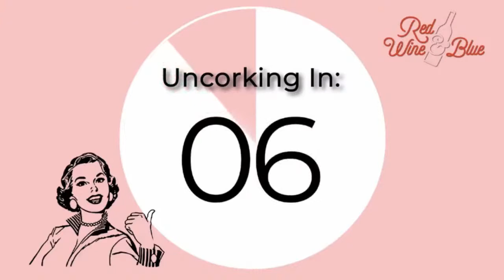Dahlia Lithwick: Me, RBG, and the Future of the Supreme Court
Dahlia Lithwick is a regular contributing analyst at MSNBC and senior editor at Slate Magazine - and, in that capacity, has been writing their "Supreme Court Dispatches" and "Jurisprudence" columns since 1999. Her work has appeared in the New York Times, Harper’s, The New Yorker, The Washington Post, The New Republic, and Commentary, among other places. She is host of Amicus, Slate’s award-winning biweekly podcast about the law and the Supreme Court.